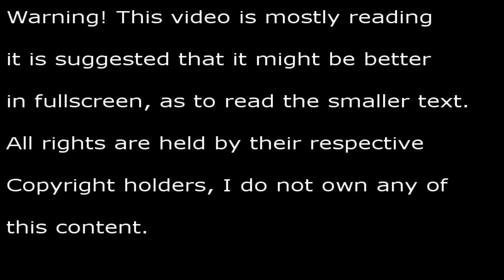Cally's Caves 3 Episode 09